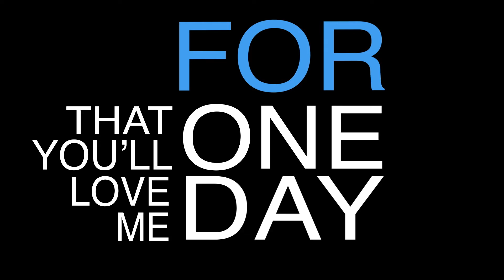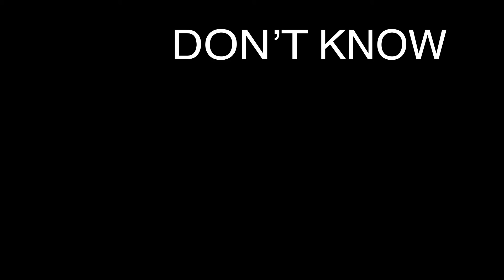10X Bigger Than Love - lyric video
10X Bigger Than Love lyric video
© by Nick van Zutphen Recordings